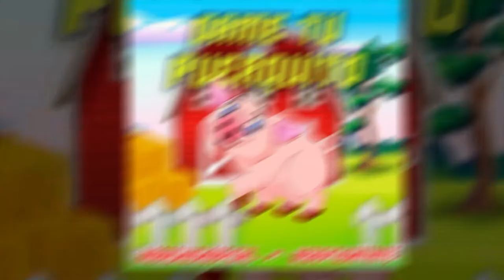Don Chucho el pintor- DAME TU PUERQUITO 🐷 remix Ediey tu cantante